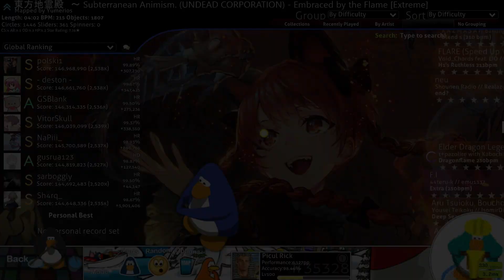Embraced By The Flame (Extreme) 7.35⭐PASS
getting my speed back, dt arc soon